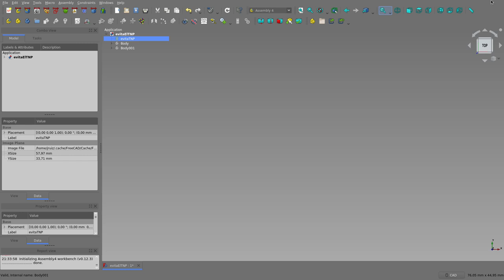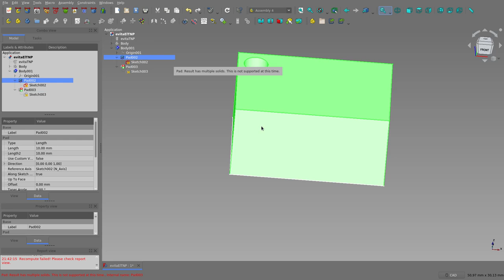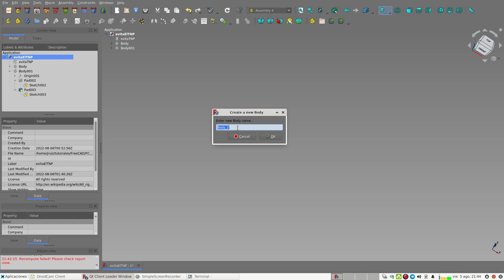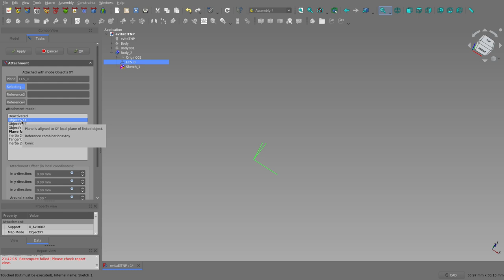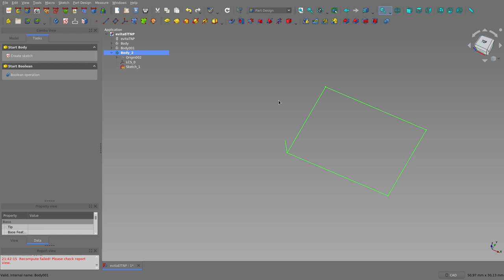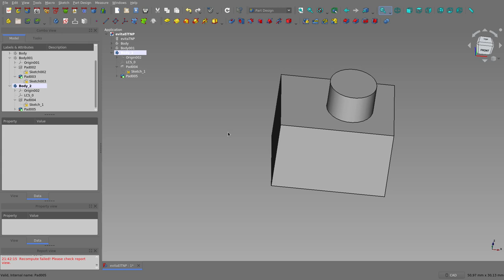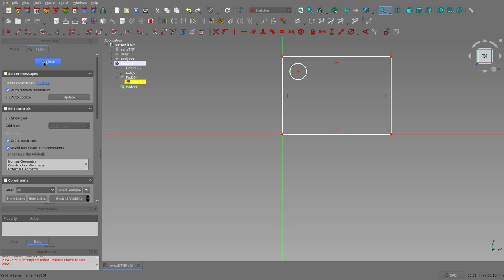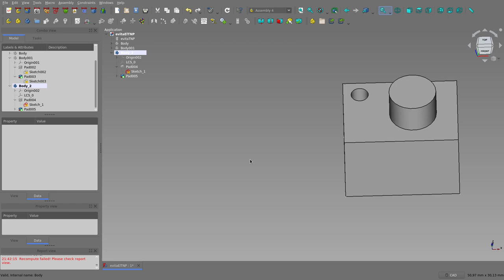FreeCAD: Evitando los TPNs(2)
En esta serie de videos hago algunas sugerencias a fin de disminuir el riesgo de que surjan Problemas de Denominación Topológics (TNP por sus siglas en inglés).

En esta segunda parte muestro mi solución al ejercicio planteado, lo cual resuelvo apoyándome en el banco de trabajo Assembly4.